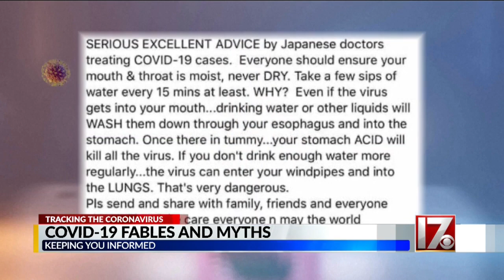A hot bath wards off COVID-19? Coronavirus fact vs. fiction